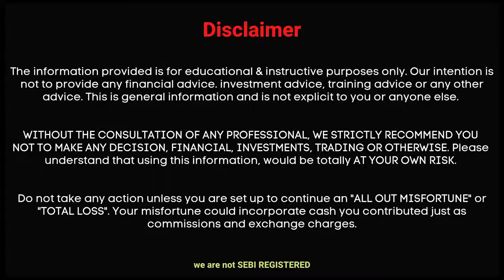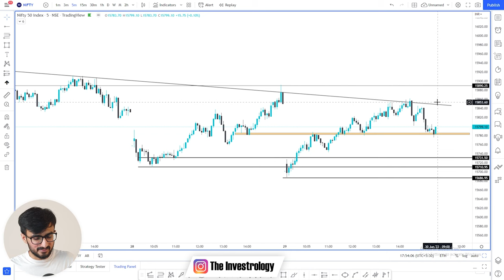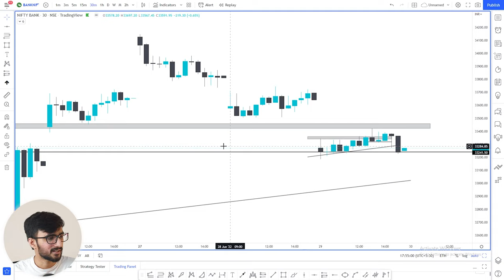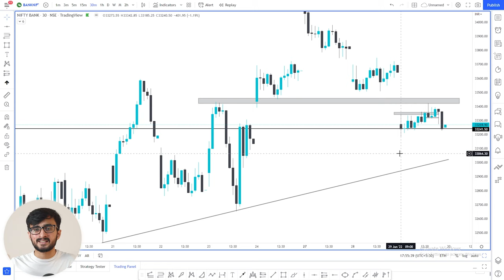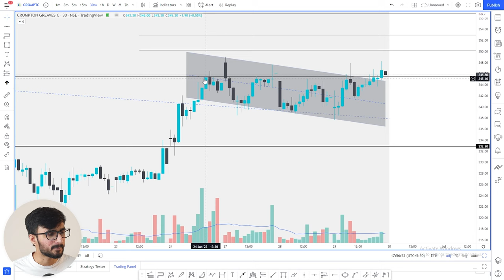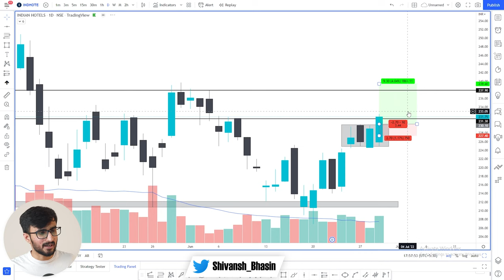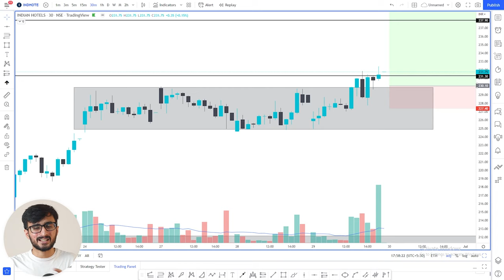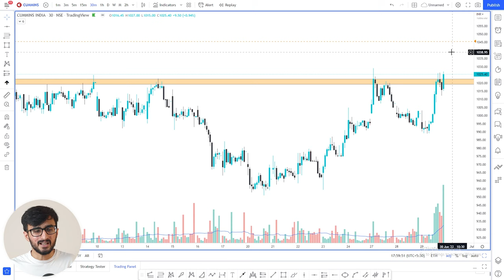Daily Intraday Calls For Tomorrow | 3 Jackpot Intraday Trading Tips | 30th June 22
Other Information !!

1. CROMPTON

2. CUMMINS

3. INDHOTEL